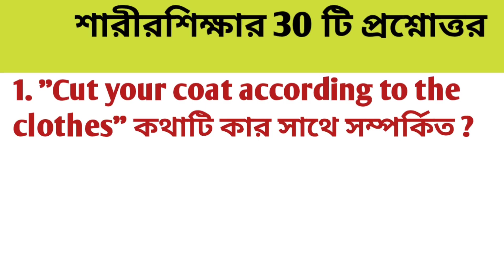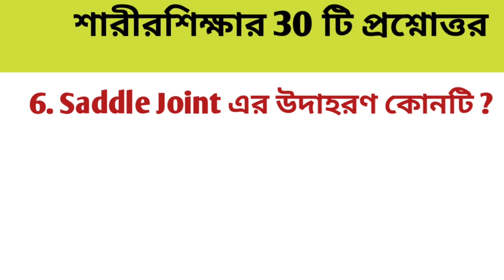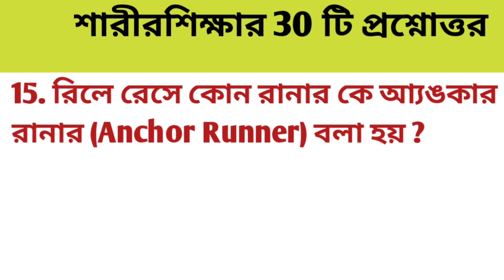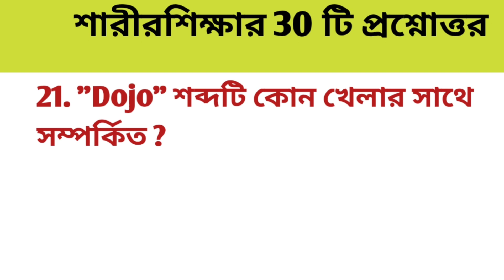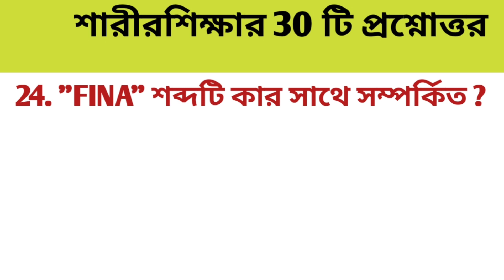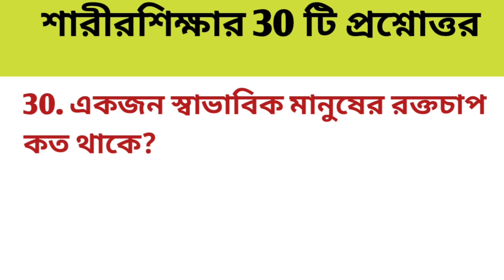Physical Education Questions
✅Welcome to our "Sports with DS" Channel

এই চ্যানালের মাধ্যমে শারীরশিক্ষার প্রতিনিয়ত ক্লাস দেওয়া হয়। স্কুল সার্ভিস কমিশন, মাদ্রাসা সার্ভিস কমিশন, ক্লাস 11 ও 12 এর পরিক্ষার্থীদের জন্য যা খুবই গুরুত্বপূর্ণ। তাই প্রতিটি ক্লাস মনোযোগ সহকারে দেখার জন্য অনুরোধ রইল।

পাশে থাকার জন্য অসংখ্য ধন্যবাদ